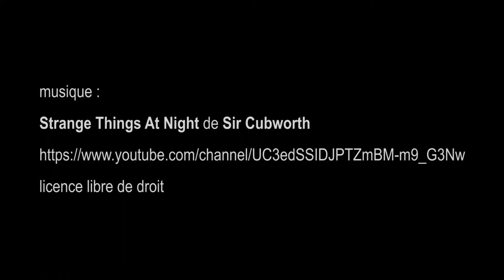Les Contes cruels de Paula Rego, Musée de l'Orangerie - Paris janvier 2019